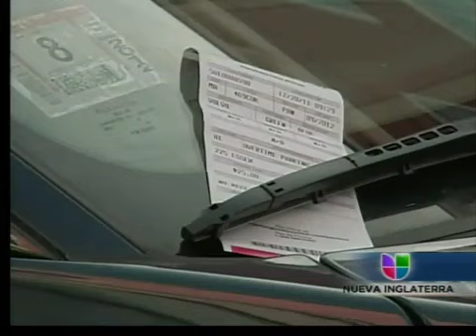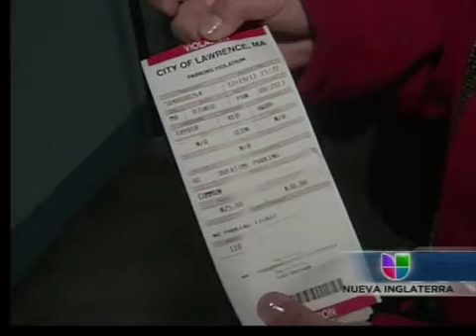Nuevo sistema de parkimetros en Lawrence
En Lawrence, desde hace dos semanas ese municipio cuenta con un nuevo sistema de parquimetros